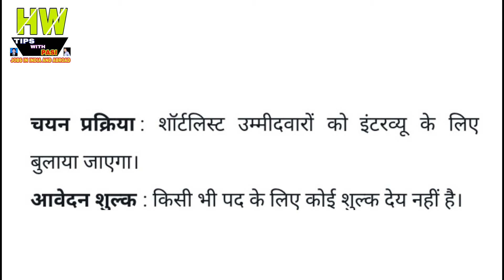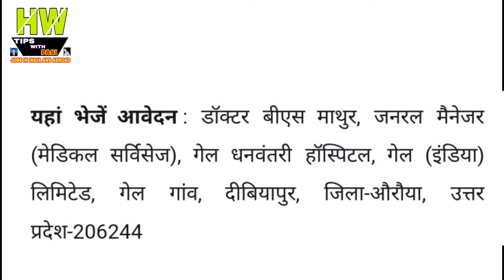गेल लिमिटेड में मेडिकल ऑफिसर के पदों पर Vacancy निकली,करे आवेदन, Job Vacancy